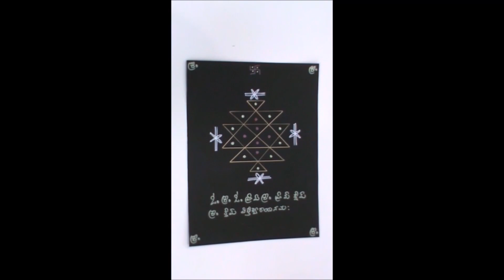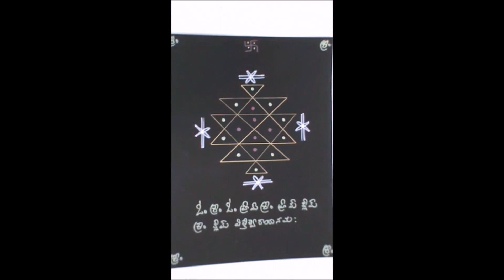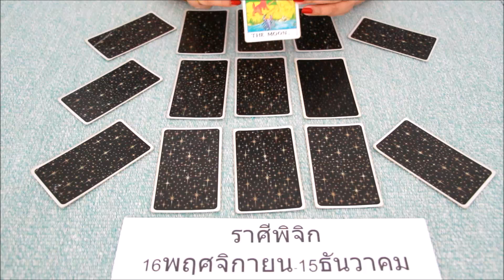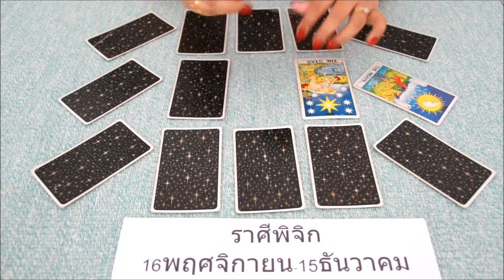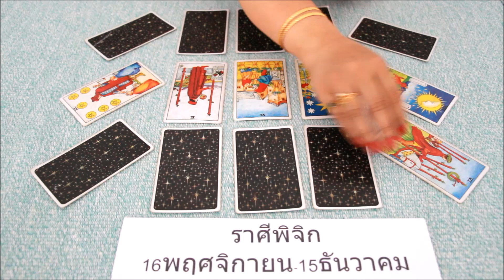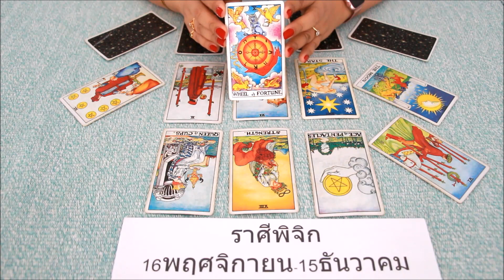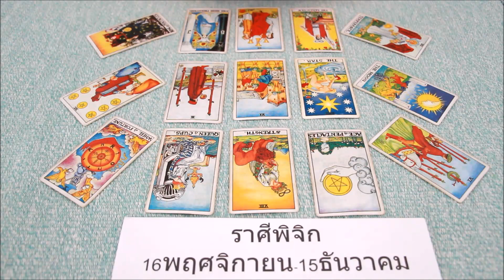ดวงชะตาประจำปีราศีพิจิก 2563